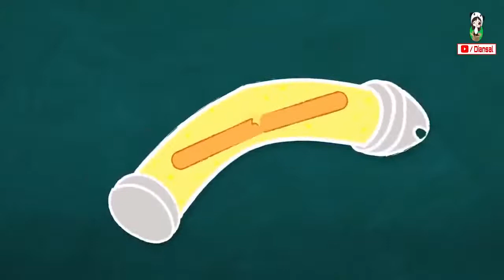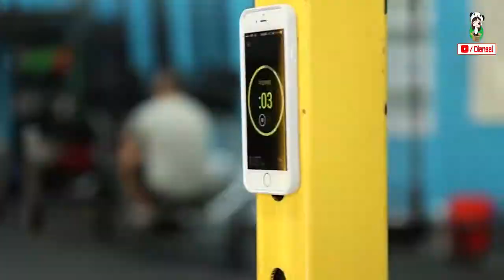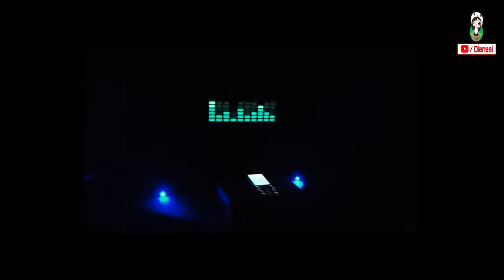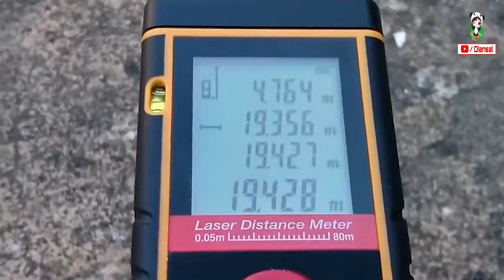TOP 21 AMAZING GADGETS AVAILABLE ON AMAZON INDIA ( LINK IN DISCRIPTION )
BUY THESE PRODUCT FROM AMAZON CLICK ON LINK

3.GLOW STICKS

4.ANTI GRAVITY PHONE CASE

5.HOME 3D PRINTER

6.CLEANING GEL FOR KEYBOARD

7QUIRK SHIRT FOLDING BOARD -.

9.DOUBLE SIDE WINDOW CLEANER

11.HOLDER FOR VEGETABLE

12.LIQUID GALLIUM

13.T SHIRT EQUALIZER

14. USB CABLE

15. POPCORN CART

16.TOILET BOWL FOR CAT

17.MAGNETIC BRACELET

18.VACCUM PACKER

19.Flexible Shaft Bit Magnetic Screwdriver

20.  Digital Laser Range Finder Distance

21. Water Brush Pen for Watercolor Calligraphy Drawing